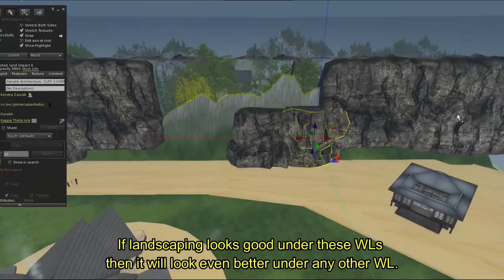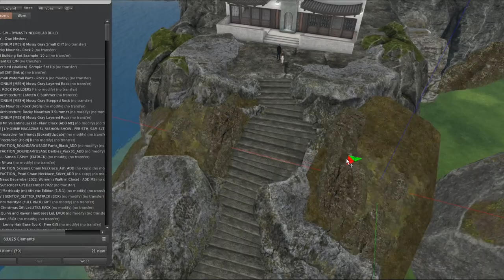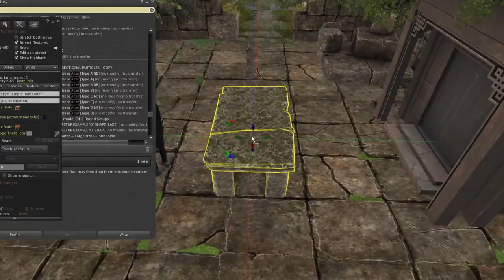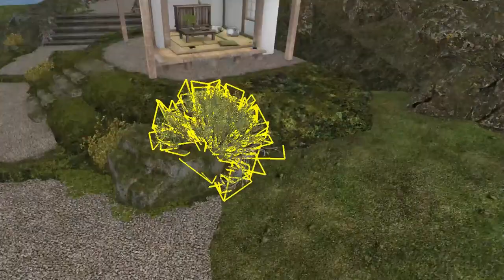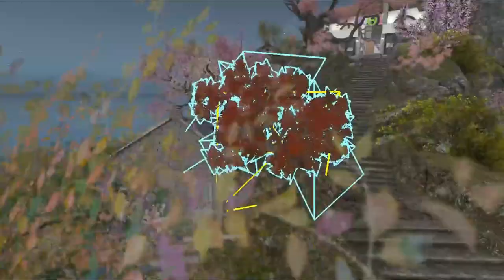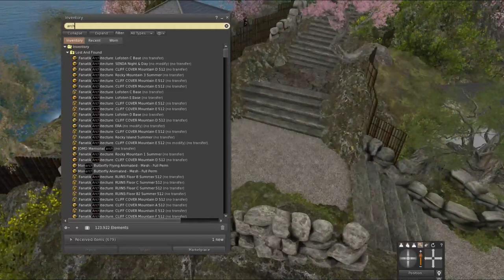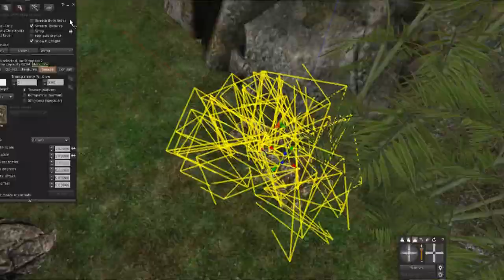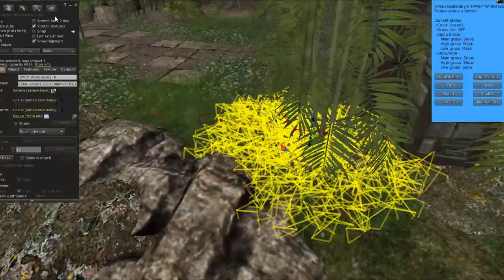Landscaping and Interior Design | Oriental Garden | Second Life 2023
Hello lovelies,

I hope you're doing well. I've had the most hectic past few months so editing took twice as long than anticipated. I really appreciate your patience. Thank you so much for 230+ SUBS!

This video is by far the longest I've ever edited for this channel. It is a 2 week long landscaping project for a private client that I have condensed into a 2.5 hours video. It is a visual progression of my landscaping process.

If there is a particular item you would like to know, please leave a timestamp and description of the item.

Also as a side note and a little heads up:
Since it is finally Spring where I am, and it is such a short season, I will be taking some time off the computer for a bit to go touch some grass. I won't be gone too long though, so please stick around as I have MANY things in store for you when I return.

// CHAPTERS //
0:00 Introduction
1:42 Landscaping Process
2:40:50 Final Reveal Landscaping
2:45:40 Final Reveal Interior Decor (Miyako Cottage)

FAQS
Editor: Wondershare Filmora 9